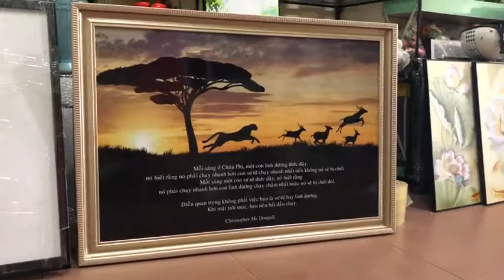Tranh Slogan Treo Tường Phòng Làm Việc Siêu Chất!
Đây là mẫu tranh Slogan về cuộc sống cực kỳ ý nghĩa được khách hàng đặt làm tại AmiA. Bức tranh slogan treo tường như lời nhắc nhở, tạo động lực cho bạn tích cực, hăng say làm việc, học tập.

Để tham khảo thêm nhiều mẫu tranh slogan treo tường đẹp. Mời bạn xem ngay tại

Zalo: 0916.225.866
Thời gian làm việc: 08h00 – 21h00 tất cả các ngày trong tuần